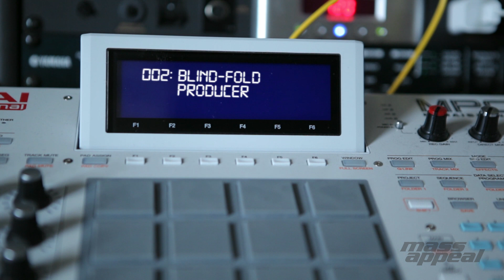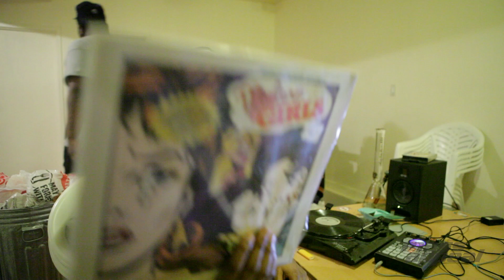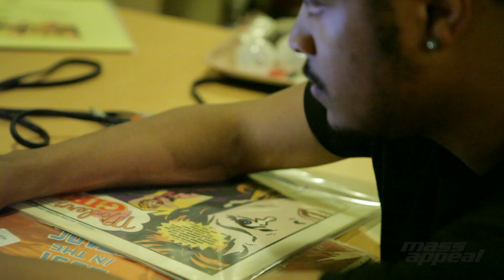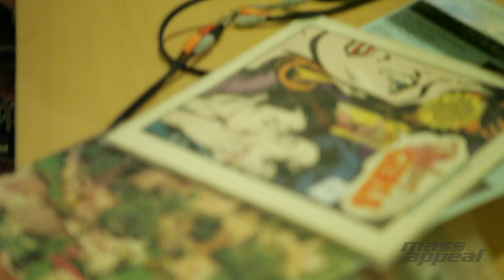Rhythm Roulette: Lee Bannon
On this episode of Rhythm Roulette, Mass Appeal linked up with Lee Bannon at Co-Op 87. After we had him throw the ceremonial blindfold on and pick three records- we headed back to his crib to watch him craft a beat. Check it out as Lee makes a slapper from three random soundtrack records.